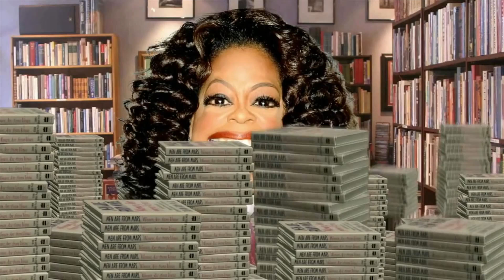Men Are from Mars - Women Are from Venus Live Sneak Peek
Don't miss the Off-Broadway hit comedy based on the best-selling book, Men Are from Mars - Women Are from Venus LIVE! at DeVos Performance Hall on Saturday, April 25, 2020